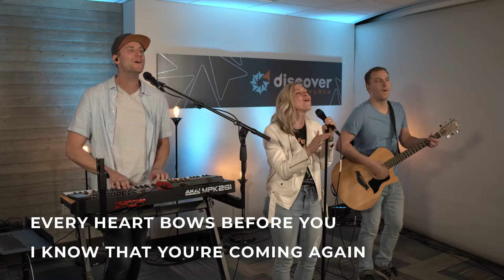UNITE 7:14 | Won't You Be My Neighbor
MESSAGE: UNITE 7:14

In all your ways acknowledge Him, And He shall direct your paths.
PROVERBS 3:5-6

If My people who are called by My name will humble themselves, and pray and seek My face, and turn from their wicked ways, then I will hear from heaven, and will forgive their sin and heal their land.
2 CHRONICLES 7:14

PRAY FIRST

There is nothing that will ever fall into our hands that has not first passed through His.

“Sun, stand still over Gibeon; And Moon, in the Valley of Aijalon.”
So the sun stood still, and the moon stopped, till the people had revenge upon their enemies.”
JOSHUA 10:12-13

Pray with trust in His Plan.

Pray for purity in our lives.

12 Then the Lord appeared to Solomon by night, and said to him: “I have heard your prayer, and have chosen this place for Myself as a house of sacrifice.
13 When I shut up heaven and there is no rain, or command the locusts to devour the land, or send pestilence among My people,
14 if My people who are called by My name will humble themselves, and pray and seek My face, and turn from their wicked ways, then I will hear from heaven, and will forgive their sin and heal their land.
2 CHRONICLES 7:12-14

Purification in our lives
Reminders of God’s goodness
Assurance of God’s power
Yearning for God’s presence